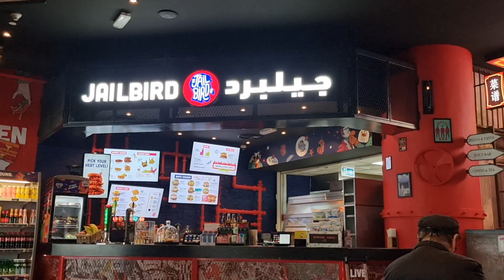Dinner @ DUBAI international airport T3. หม่ำมื้อเย็นที่สนามดูไบ T3 ก่อนบินกลับสิงคโปร์